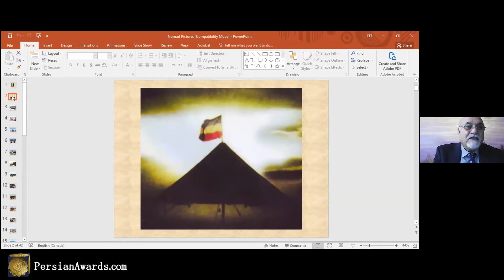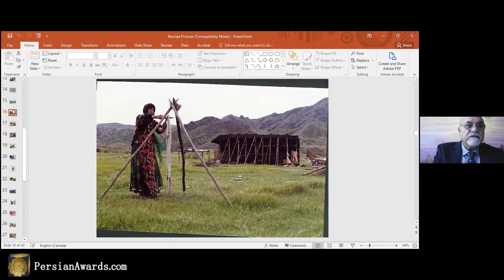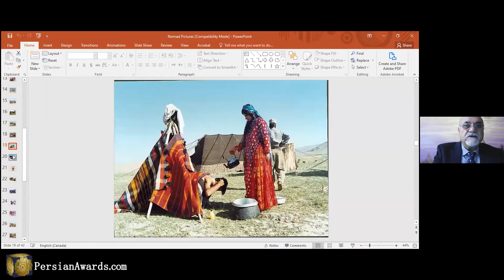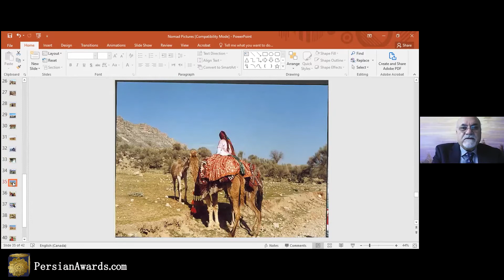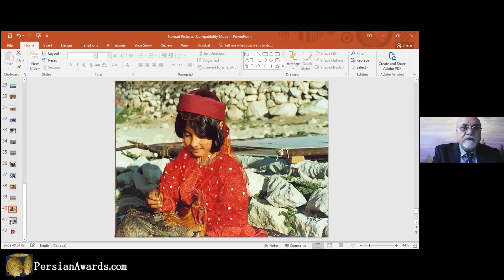سمینار تعلیمات عشایر و رمز موفقيت آن در ایران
Nomadic education and the key to its success in Iran Seminar

سخنران: مهدی قرخلو (استاد دانشگاه، پژوهشگر)
مجری: رز صانعی
Speaker: Mehdi Gharakhlou (University Professor, Researcher)
Host: Rose Sanei

میهمانان:
جاويد احمدي
حبيب شهبازي
شهاب شاكري
شهلا رستمي
شهناز وزير زاده
شيرعلي كيانيان بیگدلی
علیرضا جهانگيري
فاطمه نره اي
محسن رجايي پناه
نازنين قرخلو
نسترن قرخلو
Guests:
Javid Ahmadi
Habib Shahbazi
Shahab Shakeri
Shahla Rostami
Shahnaz Vazirzadeh
Shirali Kianian Bigdeli
Alireza Jahangiri
Fatemeh Naree
Mohsen Rajaee Panah
Nazanin Gharakhlou
Nastaran Gharakhlou

آهنگساز:
حامد سلطانی
Composer:
Hamed Soltani